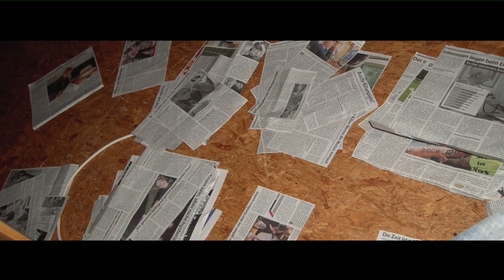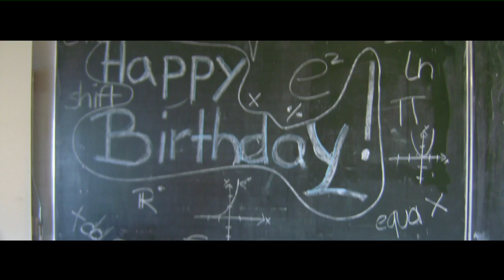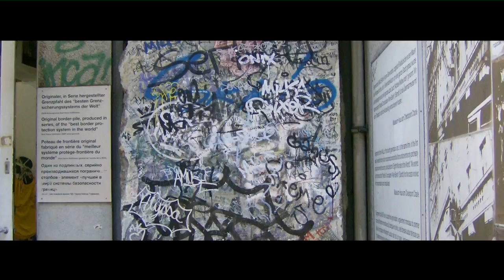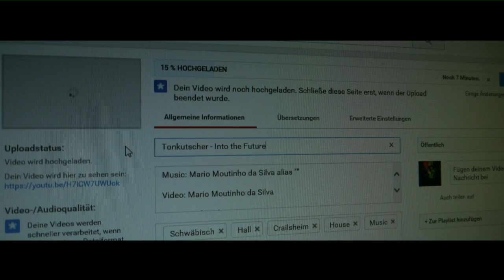Tonkutscher I PAST SUNSET - Into the future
Video: Mario Moutinho da Silva

Speziellen Dank an alle Fotographen ;-)